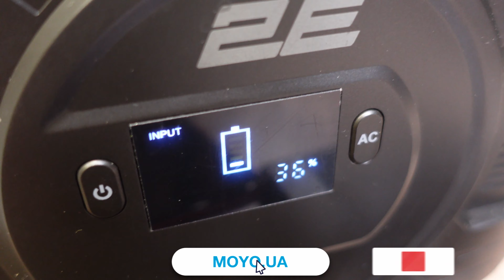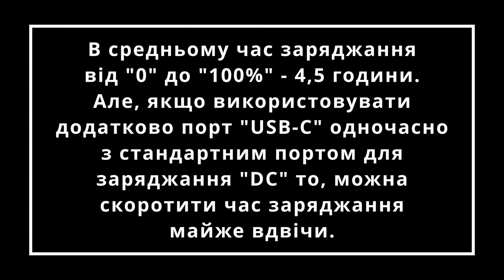Портативна зарядна станція 2Е OPS 300 - досвід використання.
В цьому відео виключно досвід використання. Тобто, відповіді на найпопулярніші запитання. Мінімум води, максимум корисної інформації.

00:00 - Intro
00:51 - Технічна інформація.
01:26 - План тестуваннь зарячної станції.
01:57 - Перший тест. Заряджаня від 0% до 100% ємності.
03:10 - Другий тест. Робота за компом під час відсутності світла.
07:11 - Третій тест. Чи потягне Play Station?
09:00 - Outro